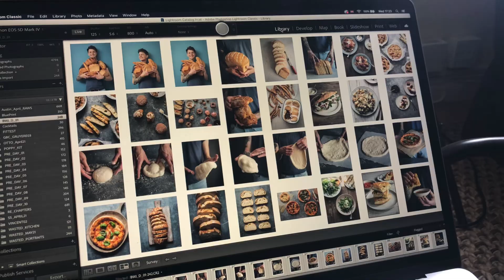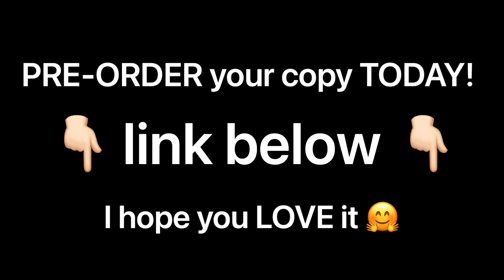Photographing BREAD (and other things...) Making the BOOK: Bread Everyday | Part 1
Going BACK IN TIME to June 2021 for this one... the first in a series of "The Making Of Bread Every Day". Thought you might like to see a little of the journey behind the scenes :-)

Amazon US
Amazon CA